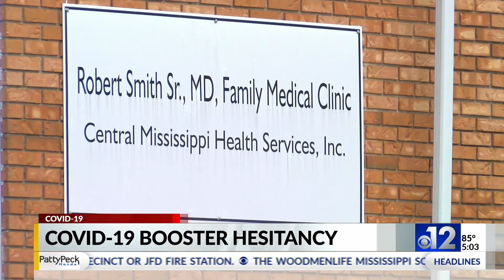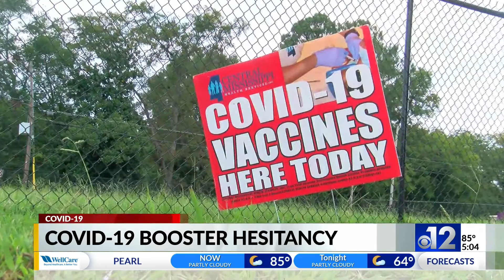Mississippi doctors discuss patient hesitancy for COVID-19 boosters